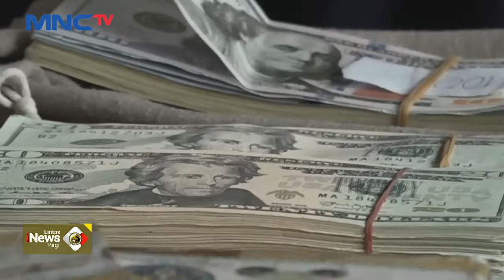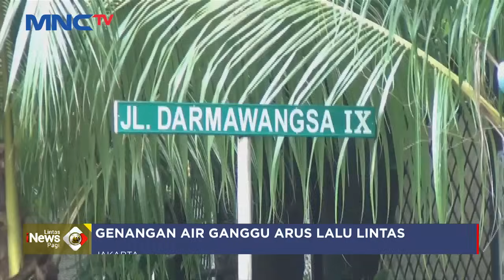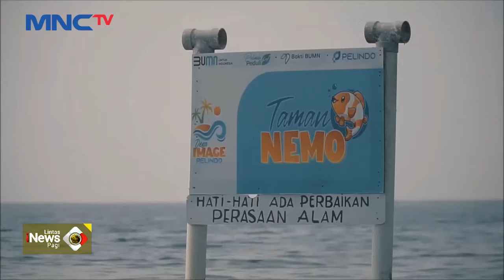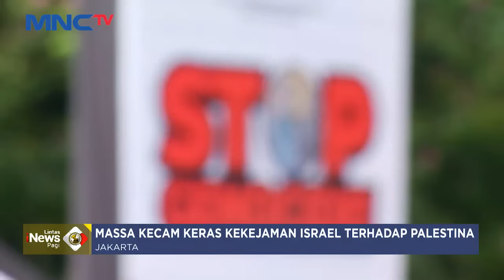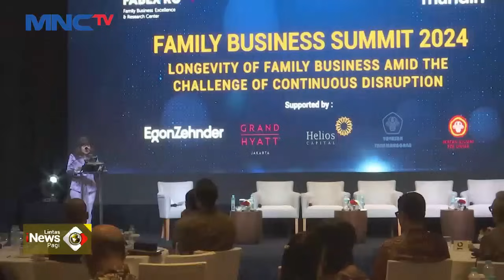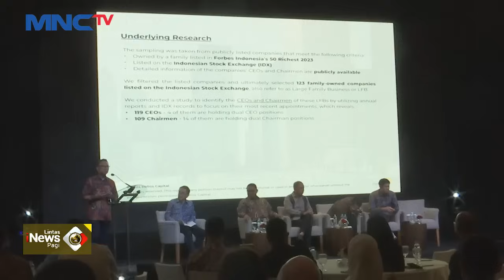[FULL] Lintas iNews Pagi | Senin, 10 Juni 2024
Saksikan info berita terkini di:
Lintas iNews Pagi: Senin – Sabtu Pukul 04.20 WIB
Lintas iNews Siang: Senin – Jumat Pukul 11.30 WIB
Lintas iNews Malam: Senin – Sabtu 00.30 WIB
Lintas iNews: Setiap Hari 09.00 | 10.00 | 13.00 | 14.00 | 15.00